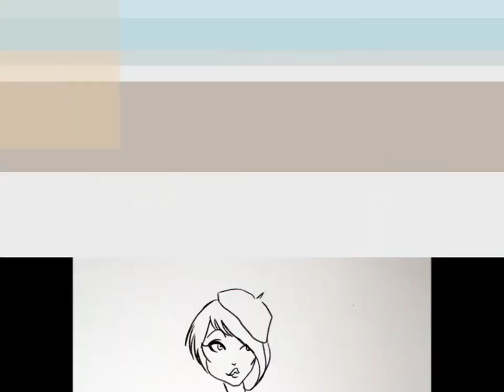"Retour du marché" / dessin aquarelle par Laetitia Guilbaud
Photos et videos de la creation d'un dessin à  l'aquarelle "Retour du marché" 21x30cm/ music credit: Fater Lee- "Black ant"